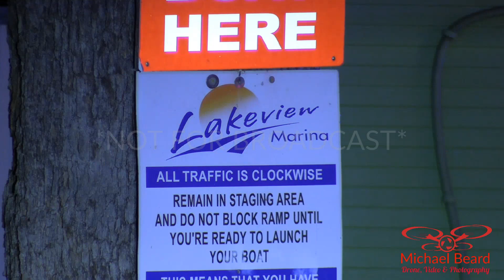06/01/2023 Eagle Mountain lake, TX - teen stabs 2 men causing them to be airlifted to hospital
On Thursday, June 1, 2023, Tarrant County Sheriff’s Deputies were dispatched to a
stabbing call in the 6600 block of Peden Road. Upon arrival, deputies were advised that
two men were involved in an altercation with a teen who was still on scene. The victims
were transported to a local hospital in life-threatening conditions.
Due to the suspect being a juvenile, no other details are available for release.